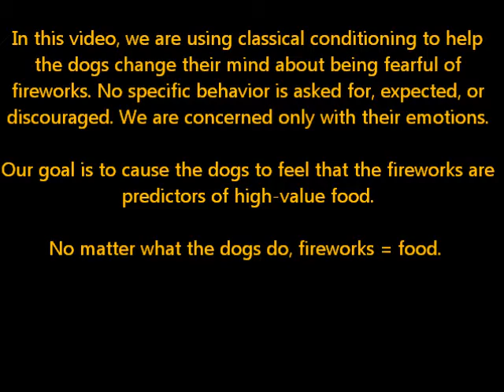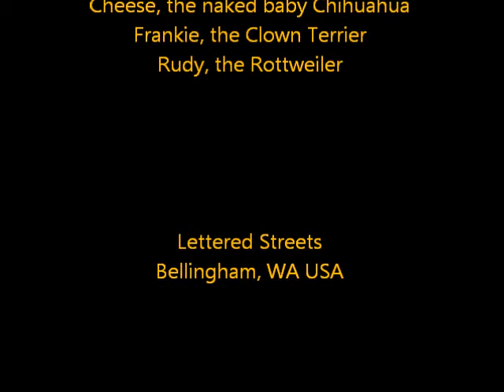Dogs and Fireworks, 2014